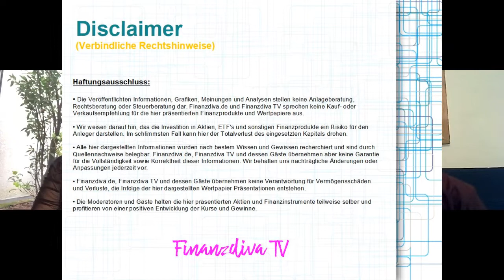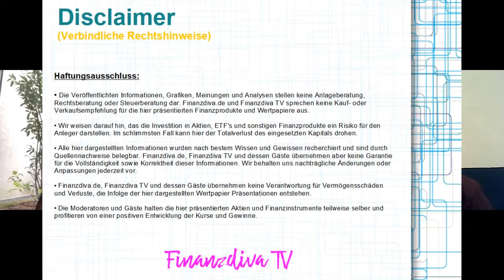Impfstoff fürs Depot / Gewinnerziehung //finanzdiva.de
💰Schon gesehen? CEO-Talk mit Michael Geike

►►In diesem Video besprechen wir, Kat€ und Jen$, DAS:

💰1:54​​- Haftungsausschluss
💰 3:07​ ​ Die Aktie Biontech WKN: A2PSR2 / Analyse Kat€
💰 5:08​ ​ Die Aktie Biontech WKN: A2PSR2 / Analyse Jen$
💰 10:06​​ Die Aktie Pfizer / WKN: 852009 /Analyse Kat€
💰 12:20​​ Die Aktie Pfizer / WKN: 852009 /Analyse Jen$
💰 18:00​​​ Die Aktie Johnson & Johnson WKN: 853260 / Analyse Kat€
💰 22:00​​​ Die Aktie Johnson & Johnson WKN: 853260 / Analyse Jen$
💰 29:00​​​ Gewinner​ Ziehung zum folgenden Buch
"Was ich mit 20 Jahren gerne über Geld, Motivation, Erfolg gewusst hätte" von Mario Lochner*

►►Finanzdiva - Das Buch*
►►Finanzdiva Teil 1*
►►Finanzdiva Teil 2*
►►Finanzdiva - Das Hörbuch Teil 1*
►►Finanzdiva - Das Hörbuch Teil 2*
►►Finanzdiva - Das Hörbuch Teil 3*
►►Finanzdiva - Das Hörbuch Teil 4*

📚 Kat€'s Lieblingsbuch*
►►Tools der Titanen von Tim Ferriss